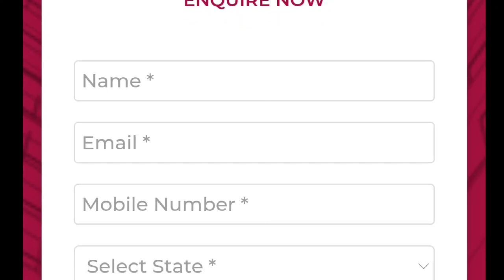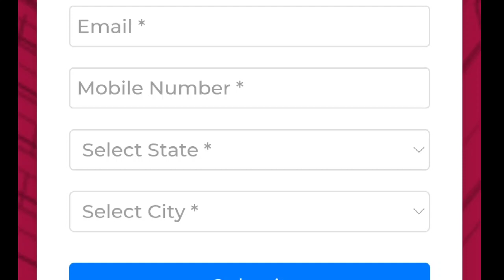AMET 2024 Registration Started | How to Fill the application form Details Explained by MDE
Is video me ham aapko AMET Application Form Started 2024 ki details dene waale hai.